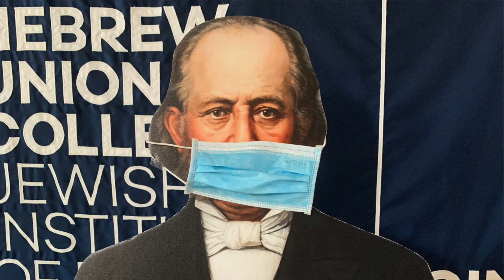Ancient Secrets: Episode 8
ANCIENT SECRETS: Practical Wisdom from the Past for the Present Pandemic

Rabbi Flip interviews theological giants of the past, revealing their contributions to spirituality and what wisdom they offer us during the pandemic. Characters played by local heroes who serve our community. Learn who they are and what they do.